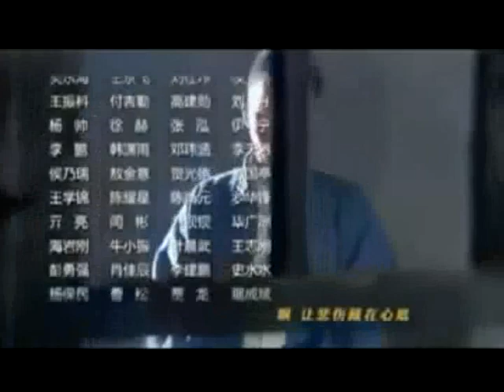TRUE REVENGE SEHEMU YA 51 IMETAFSIRIWA KWA KISWAHILI/KIJANA LIBRARY